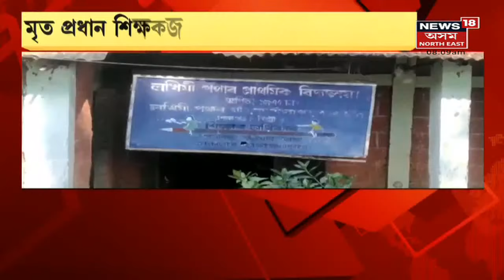Good Morning 18 | পুৱাৰ শীৰ্ষ খবৰ : 23 December, 2021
23 December, 2021 : আজি সন্ধিয়া পুণৰ দিল্লীলৈ যাব মুখ্যমন্ত্ৰী। বৃহস্পতিবাৰৰ দিনটোত ভীষণ ব্যস্ত থাকিব মুখ্যমন্ত্ৰী। বৃহস্পতিবাৰে দিনত বিধানসভাত উপস্থিত থাকি সন্ধিয়া দিল্লীলৈ যাব মুখ্যমন্ত্ৰী। তিনিদিনত ২ বাৰ দিল্লীলৈ যোৱা মুখ্যমন্ত্ৰীক এইবাৰ সংগ দিব নাগালেণ্ডৰ মুখ্যমন্ত্ৰীয়ে।
6:07 মৰিগাঁৱত নিশা আৰক্ষীৰ এনকাউন্টাৰ। বুধবাৰে আৰক্ষীৰ জালত পৰিছিল ৩ কণমাণি শিশুক ধৰ্ষণ কৰা ৰজনী দৈমাৰী।
15:46 দুধনৈত হাতী মানুহৰ সংঘাতে তীব্ৰৰূপ ধাৰণ কৰিছে। দুধনৈৰ শগুনবাৰীৰ এটি ঘৰ ভাঙি লণ্ড ভণ্ড কৰিলে হাতীয়ে।